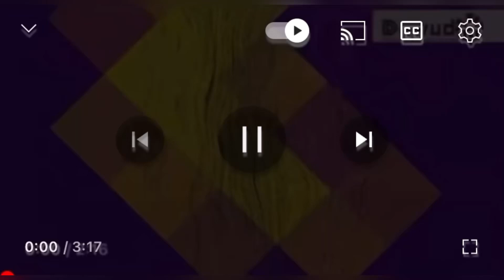Kume Yonkinto Abahlali Bevala Imigwaqo e Sipingo Bebhikisha.